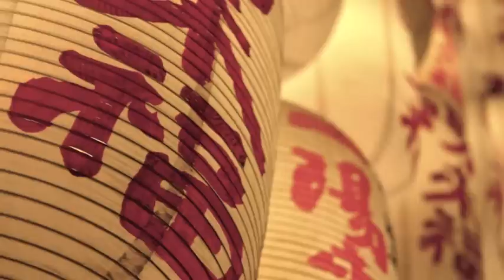Musicas Romanticas: "Solo Piano" Romantic Music, Best Piano Songs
Best Piano Songs for your Candlelight Dinner. "Solo Piano" Music for Romantic Dinner for Two.